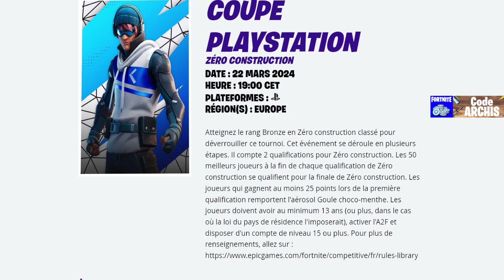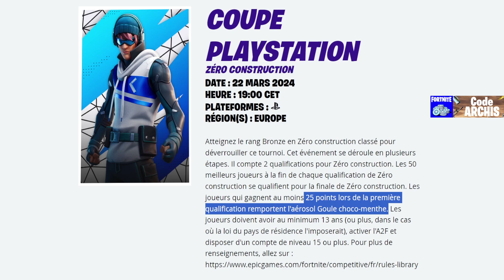Cadeau Playstation GRATUIT pour Tous sur Fortnite Saison 2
Nouvelle récompenses gratuite pour tous avec Cadeaux Gratuit pour Tous vous devrez réaliser les Quête skin gratuit pour avoir des récompenses gratuite sur Fortnite.

Sommaire :
0:00 - Intro
0:25 - Cadeau Gratuit
2:00 - Outro